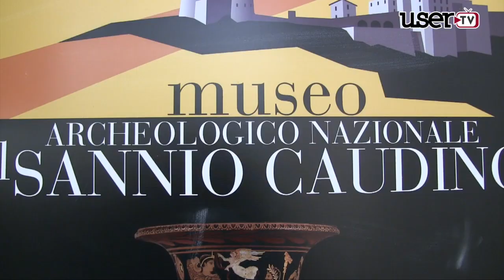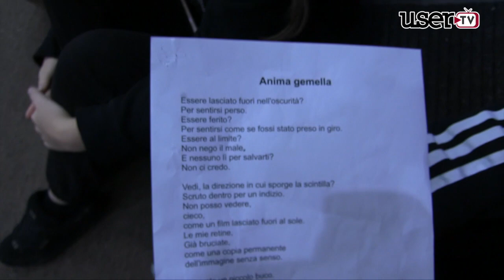Montesarchio tra le 6 tappe italiane del Premio Europeo Rebora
Montesarchio: Terza tappa su sole 6 in Italia del premio Europeo Rebora 2018/2019.                                                                                                    Si è tenuto a Montesarchio nell’ambito della manifestazione “Un magico Natale” nei giorni  sabato 8 dicembre  e lunedi 10 il grande premio itinerante che  in Italia ha scelto  solo 6 tappe e tra queste, per l’edizione 2018/2019,è stata protagonista  la città di  Montesarchio.Nella sala assemblee del  Museo del Sannio hanno declamato poeti provenienti da tutte le parti d’Italia, mentre nel mega auditorium Luigi De Filippo hanno gareggiato per il premio: studenti degli Istituti IC1 e Ilaria Alpi, istituto Fermi ,Istituto Aldo Moro di Montesarchio  e Liceo Lombardi di Airola.Erano presenti per l’evento reading  Il sindaco Franco Damiano,l’Assessore alla cultura Morena Cecere,il consigliere  delegato allo sport e spettacoli Ilaria Caturano, mentre per l’evento scolastico: i  dirigenti dei vari Istituti Giulio De Cunto,Maria Rosaria Damiano,Mariagrazia Ceglia, Marilina Cirillo ,la presidente biblioteca Tempolibro Anita Covino,l’assessore Cecere e don Silvio Pepiciello.Sono intervenuti L’Arcivescovo dell’Arcidiocesi di Benevento Felice Accrocca, i critici letterari professori Domenico Pisana e Franco Di Carlo, il presidente del premio Europeo Diego De Nadai e lo scrittore Luigi Intelligenza,socio fondatore del centro culturale “don Peppe Diana”. Ha condotto la  dottoressa Elisabetta Bagli presidente della giuria del premio europeo Clemente Rebora.                                       Servizio di Brigida Abate